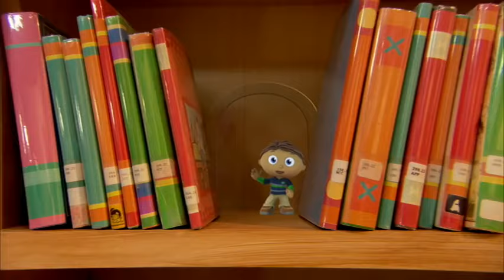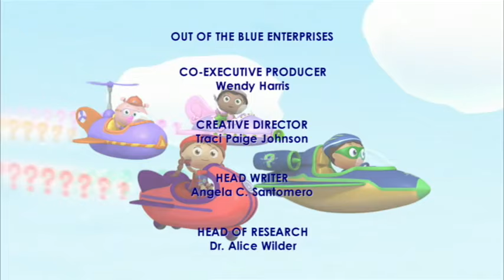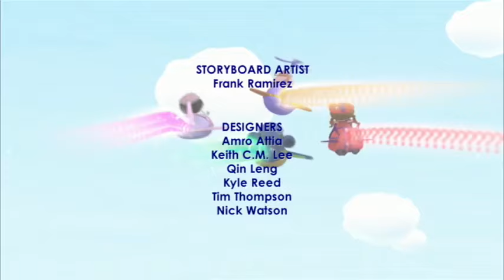Super WHY! Full Episodes English ✳️ Little Red Riding Hood ✳️ S01E17 (HD)